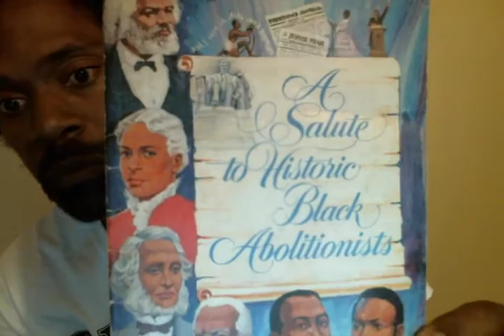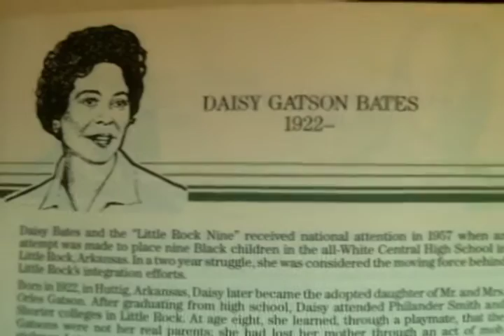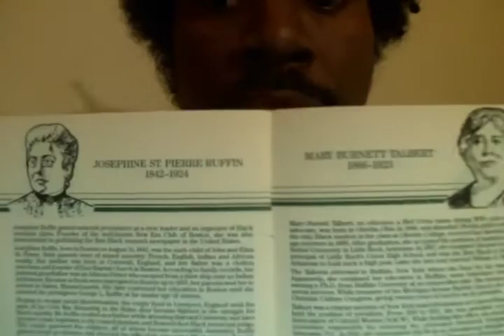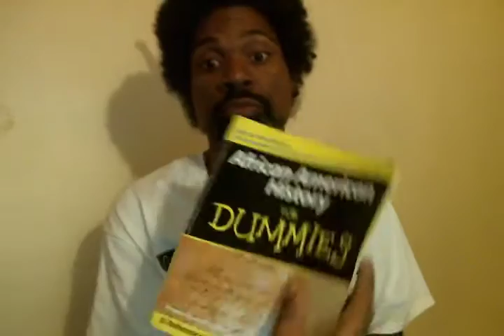Black Women History.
Black Deaf Community X/ Black Sign Language Community Facebook.